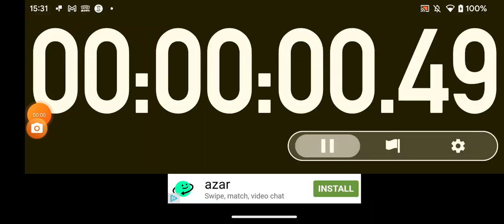13 January 2023